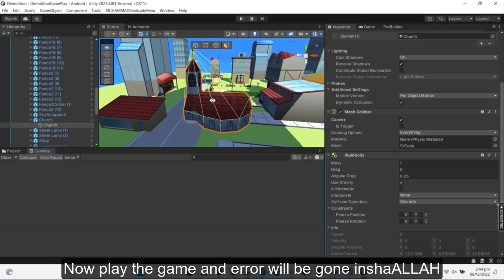Solved Non convex mesh collider with non kinematic rigidbody is not supported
All codes and concepts and videos from this channel are non copyrighted and free to use because we believe that knowledge should be freely available for everyone
But kindly give those people credit whom I have given in description if you use their work

Unity is a cross-platform game engine developed by Unity Technologies, first announced and released in June 2005 at Apple Worldwide Developers Conference as a Mac OS X game engine. The engine has since been gradually extended to support a variety of desktop, mobile, console and virtual reality platforms. Wikipedia
Stable release: 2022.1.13 (Tech Stream); 2021.3.8f1 (LTS) /; August 11, 2022; 2 months ago; August 9, 2022; 2 months ago
Preview release: 2022.2.0b4 (Beta); 2023.1.0a4 (Alpha) /; August 8, 2022; 3 months ago; July 28, 2022; 3 months ago
Developer: Unity Technologies
Original author: Unity Technologies
Programming languages: C#, C++